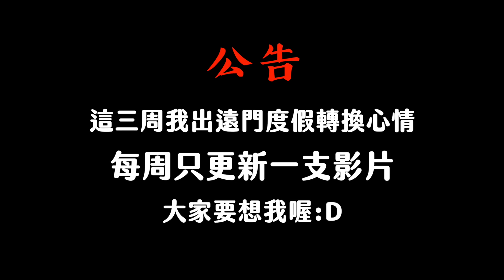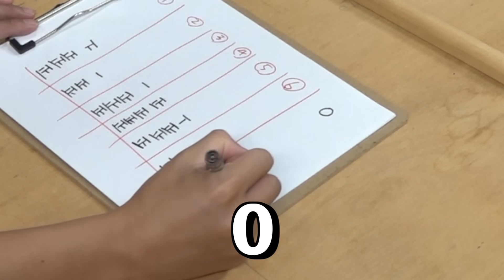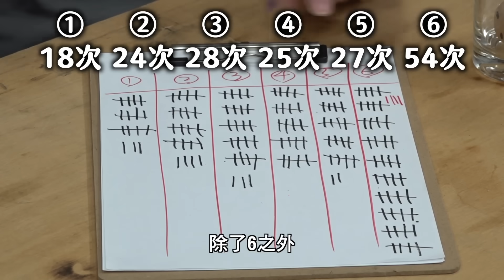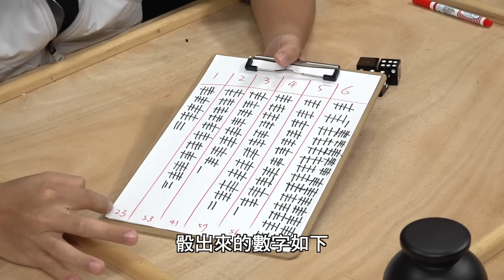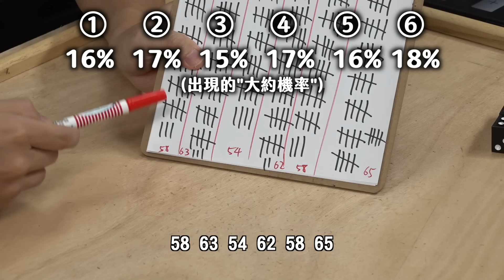嘗試製作賭神骰子！只要用這組骰子就可以自由控制骰出的點數！？【胡思亂搞】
記得小時候看到電影裡面出現在骰子裡動手腳來操控點數的情節
今天就來嘗試看看有沒有機會自己做出類似效果的奇妙骰子
結果還真的被我做出來了哈哈哈哈哈
下次來用這組骰子整整工作是的夥伴們好了~